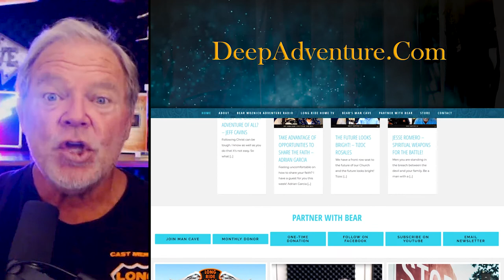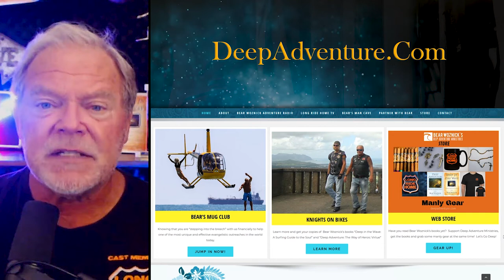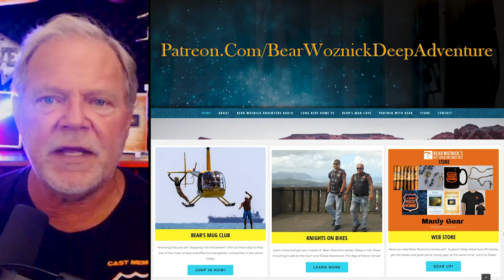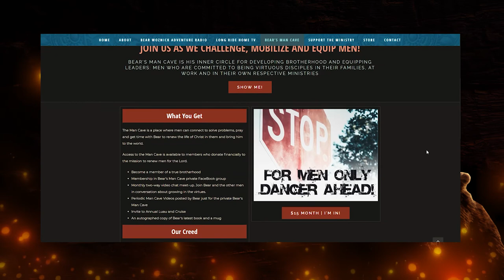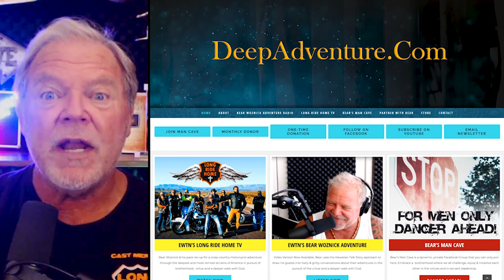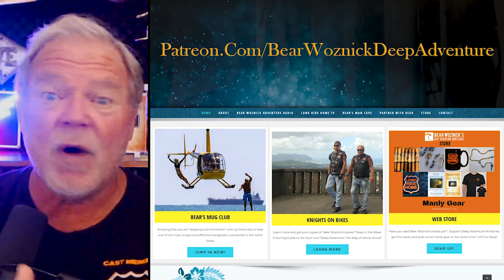BWA434 What it means to be a Man Serving Christ (Bill Moyer) | The Bear Woznick Adventure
Bill Moyer serves as CEO of sosleadership.com. On this episode join Bill and Bear as they look at what it takes to be a leader rooted in scripture in today’s world.